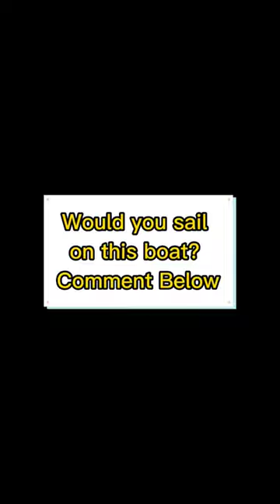Ever Been This Far From Land? 🤔